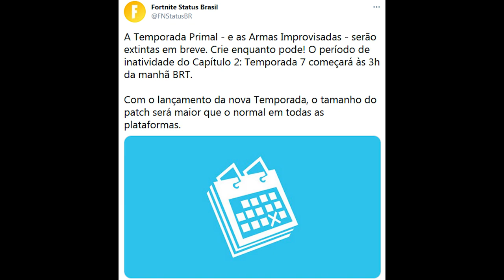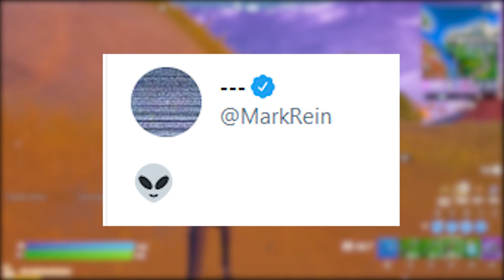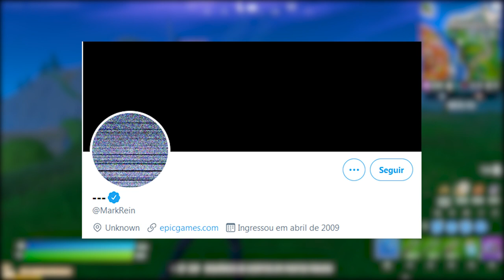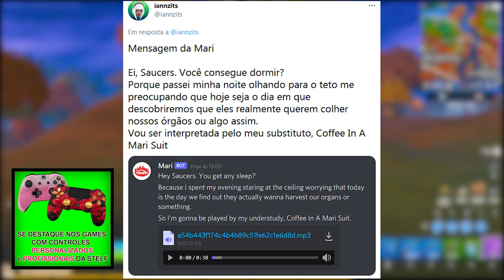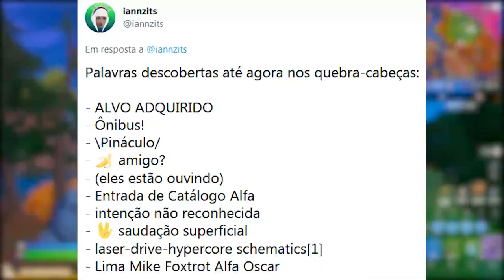FORTNITE - HORÁRIO TEMPORADA 7, RICK AND MORTY e ENIGMAS FINAIS!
Fala gurizada, nesse vídeo comento horário da Temporada 7 do Fortnite Battle Royale, Rick and Morty no Fortnite, skins passe, enigmas e mais. Espero que gostem :)

Programa para editar: Adobe Premiere